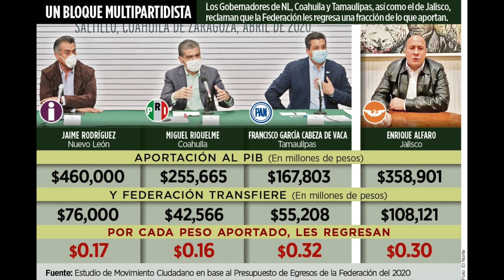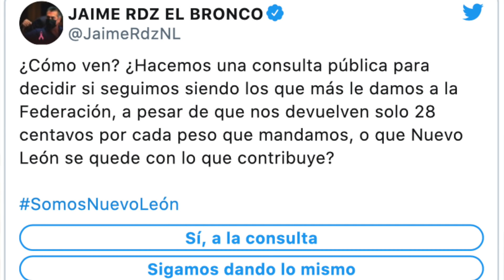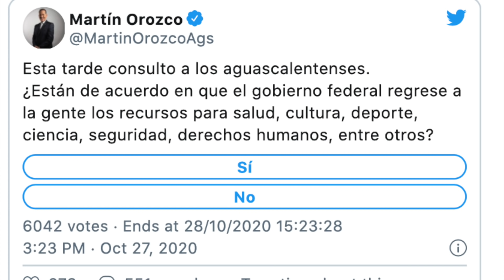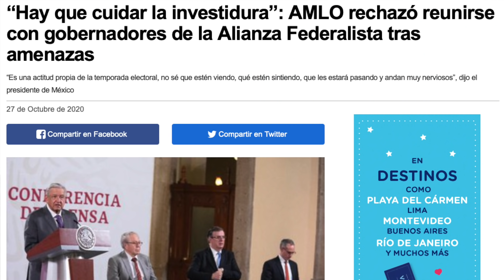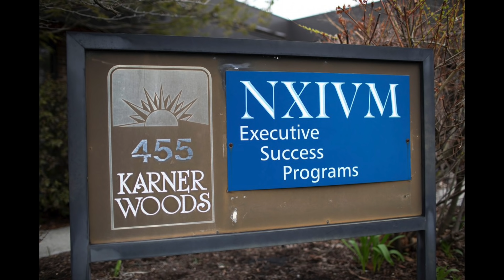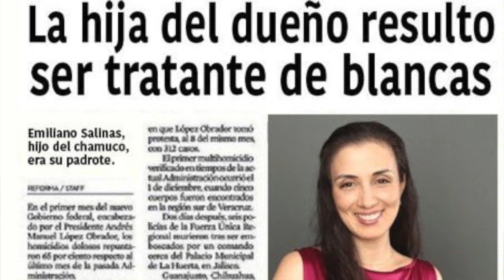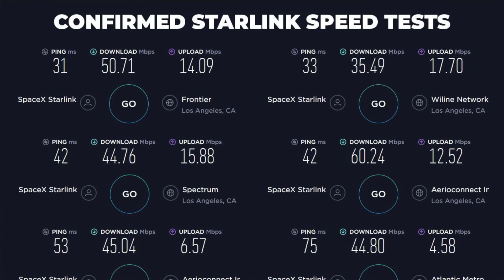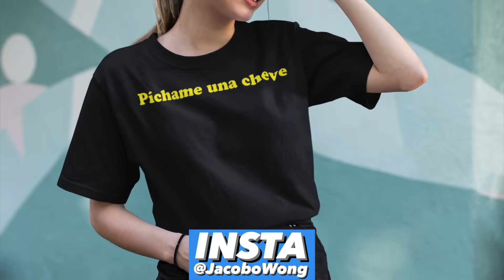México cerca de volverse los Juegos del Hambre y separarnos en distritos